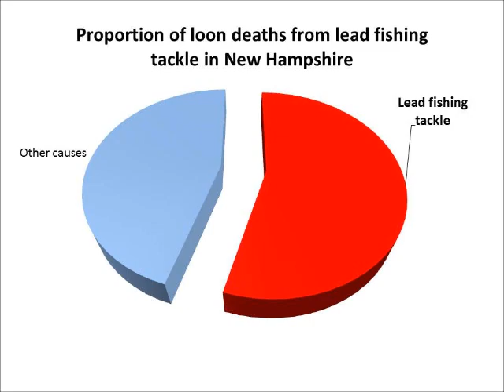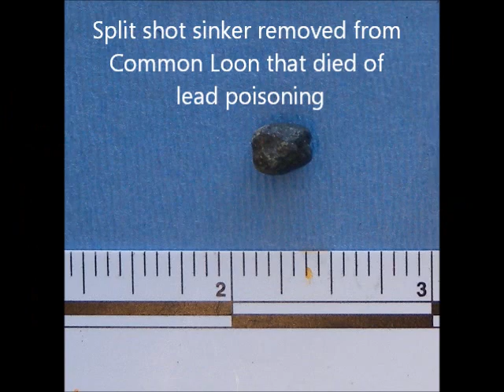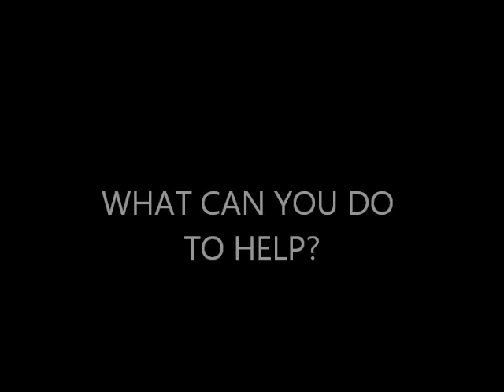Let's get the lead out!!!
loons and lead fishing tackle